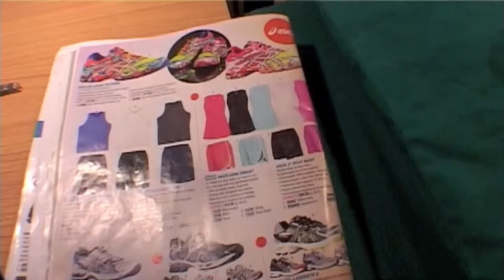České ženy v armádě, ve válce, v Afghánistánu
Krátký dokument AČR o ženách v PRT v Afghánistánu.
Zveřejněno s laskavým souhlasem Ministerstva obrany ČR